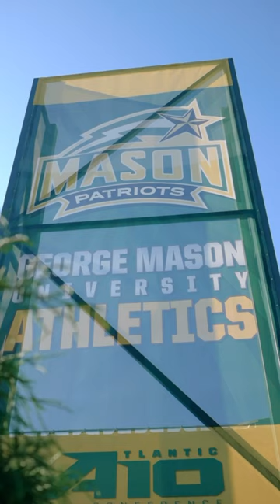Spend the day with Vincent Nguyen (Mason2024) as he takes us through a busy day in his life!